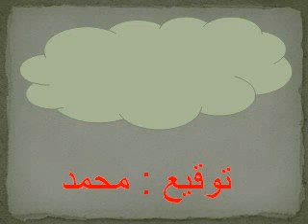قصيدة رائعة بعنوان سئمت الانتظار